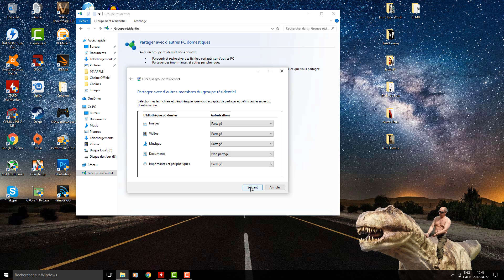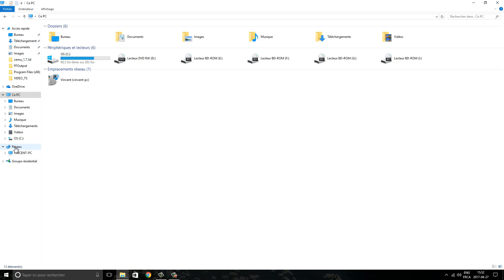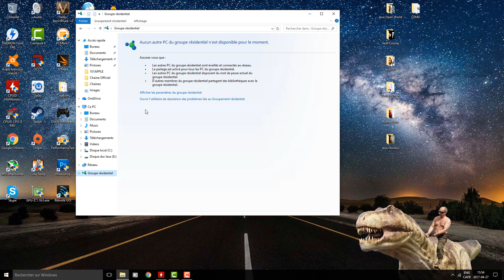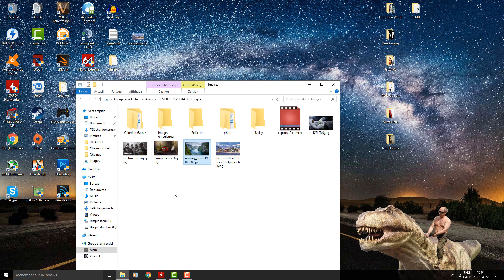Tuto ► Transférer des Fichiers Entre deux PC par Wi-Fi (Windows)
Petit tuto dans lequel je vous montre comment transférer des fichiers d'un pc à un autre sans clef usb ou disque dur !
Vous avez seulement besoin d'être connecté au même réseau WiFi !

*-Liens*